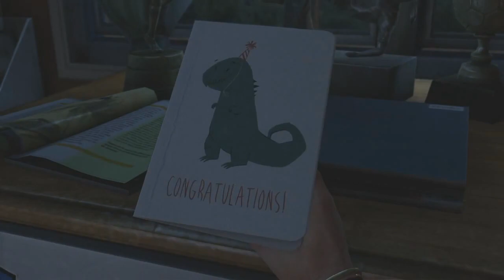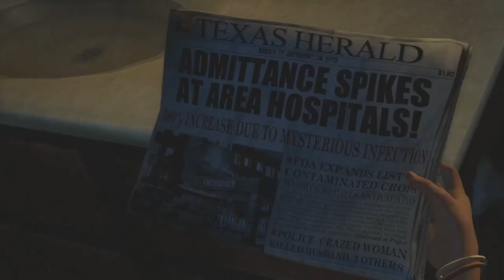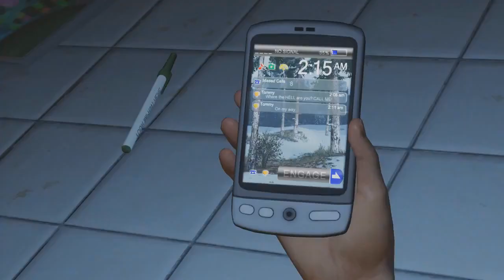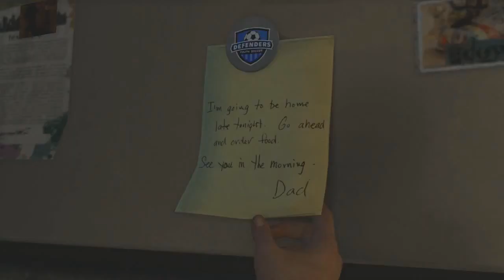The Last of Us - Part 1 - I'M ALREADY IN TEARS - "PS4 Remastered" (Let's Play /Walkthrough) | Chaos